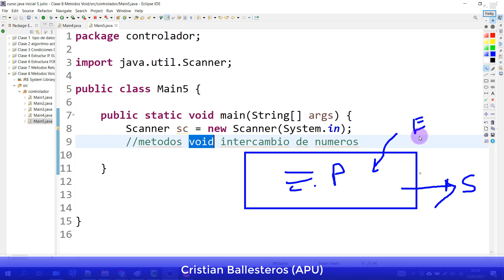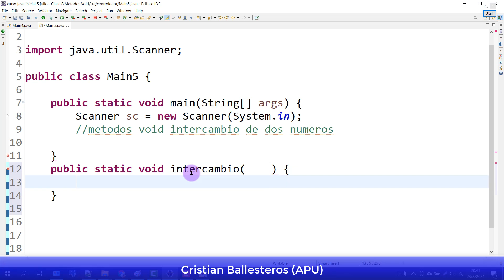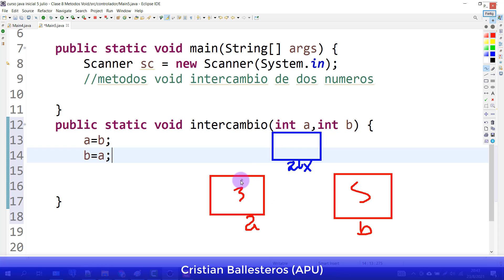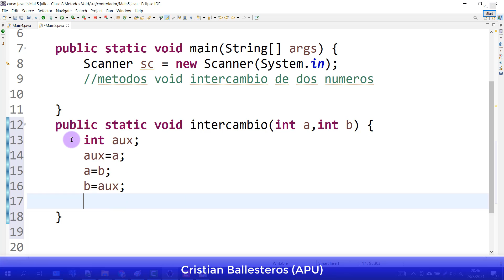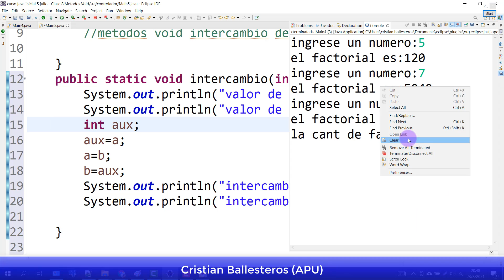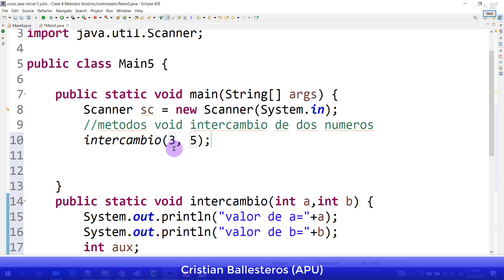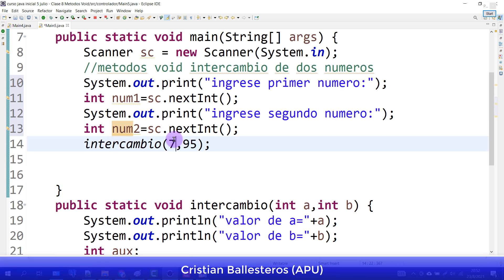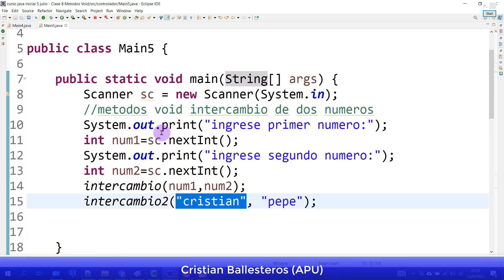Métodos Void en JAVA realizar el intercambio de dos variables